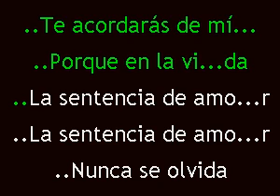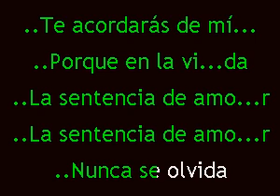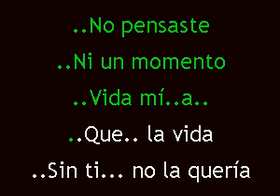Karaokanta - Los Panchos - Sentencia